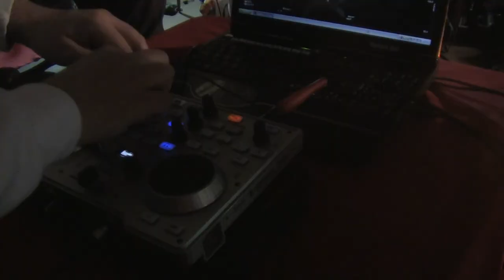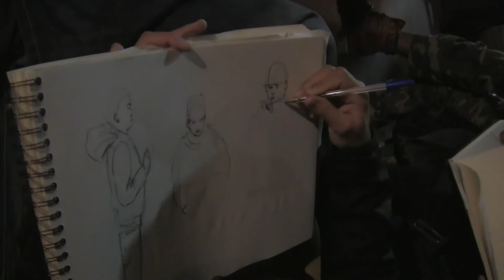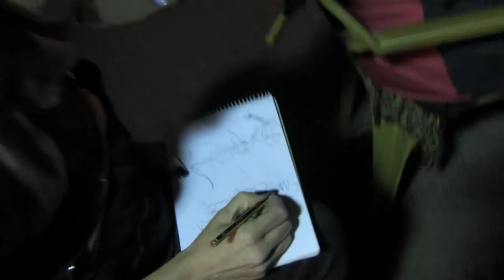Dibujo Madrid Vs Kick Da Mic ( I )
Sesión Hip Hop & Rap de Dibujo Madrid con el Colectivo  Kick Da Mic en concierto en La Tabacalera de Lavapiés de Madrid